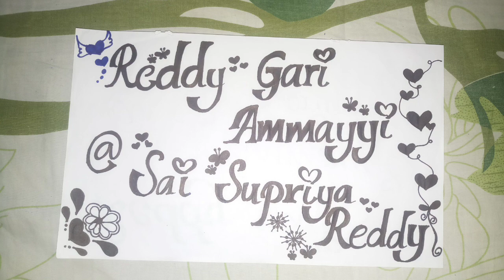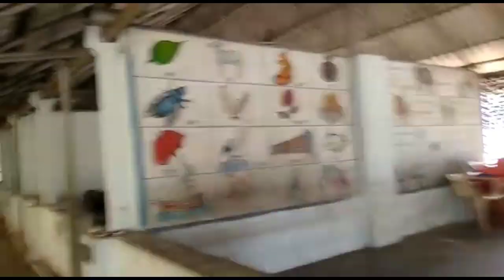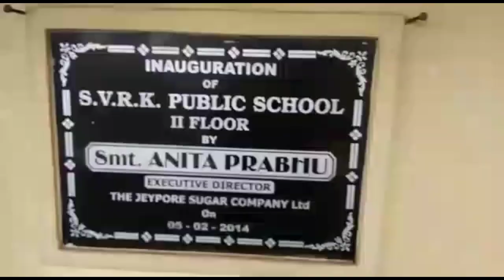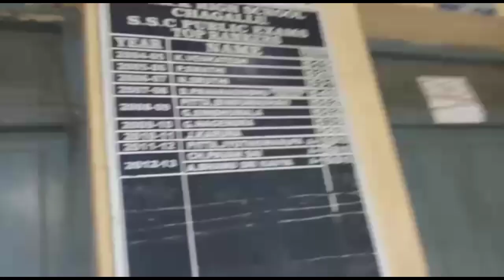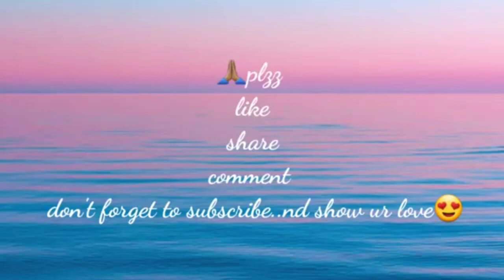s.v.r.k public school || school memories || vlog- 10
# s.v.r.k public school
# factory school chagallu ( west gd)
school memories